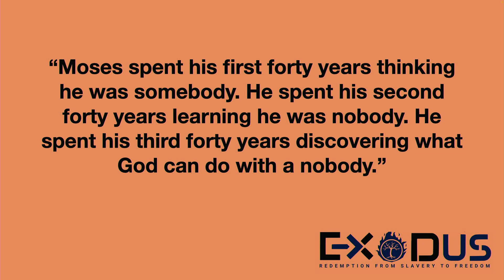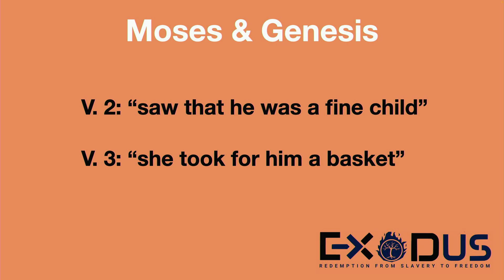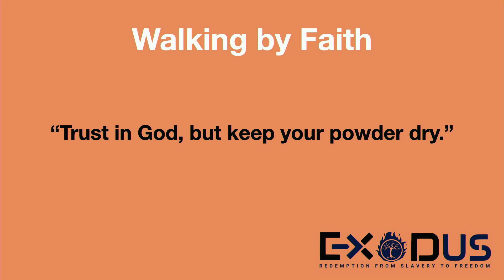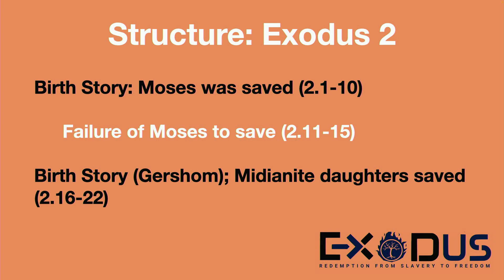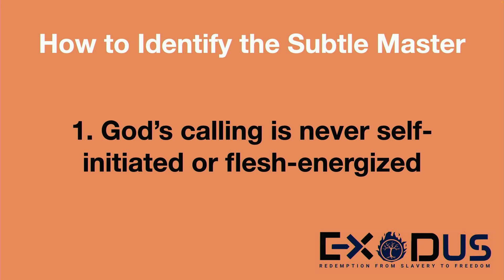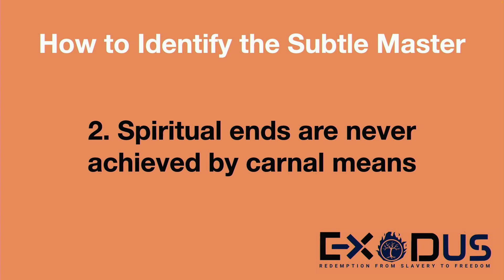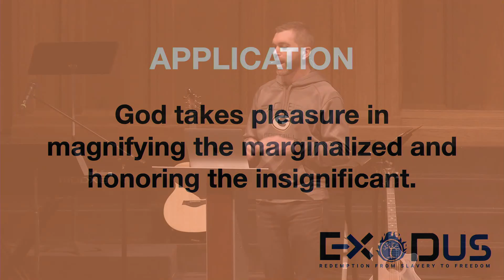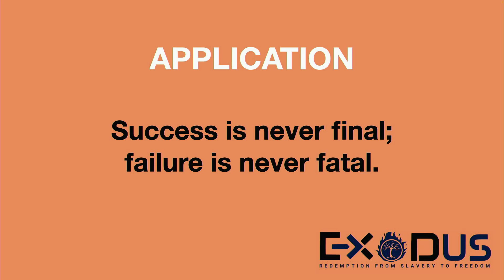Power of Redemption, Pt. 2: Exodus 2